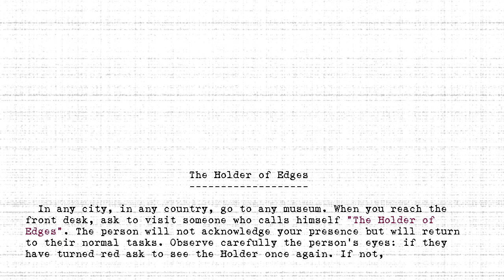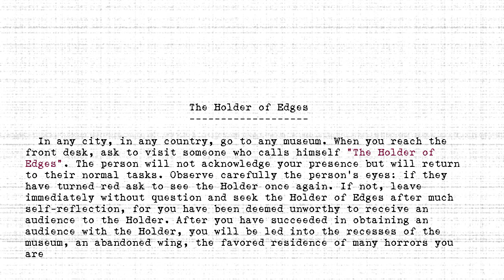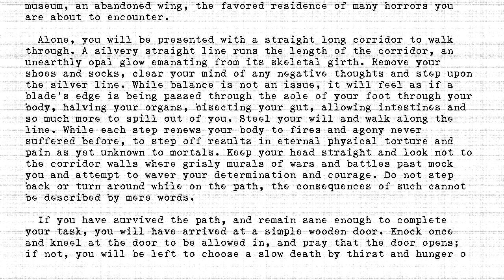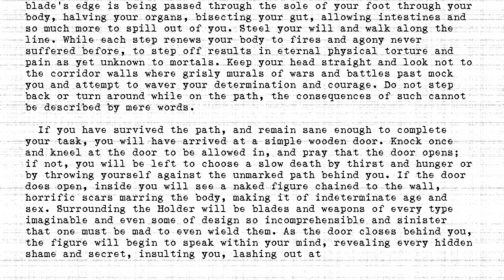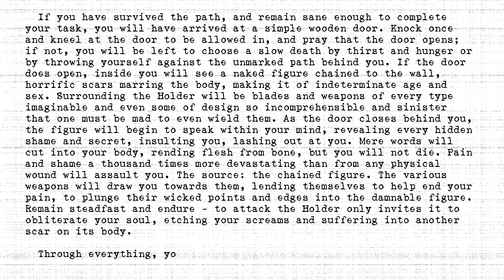The Holders - #356 - Holder of Edges